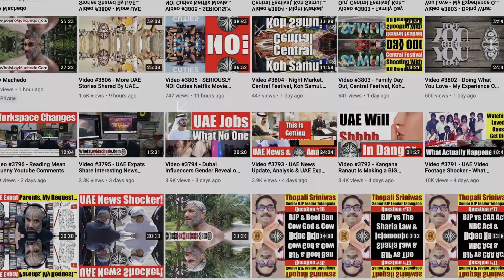A Shocking Incident On How Social Media Has Influenced My Buying Behavior - Video 5469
Today any where you go and anything you do, you will end up having social media communicating something or another to you. I can be a message, an advertisement, an update, a video or simply a call-to-action.
So now the question is how does all this nonstop bombardment of information influence us?
In this video I share my personal story of how Social Media impacts our buying behavior. And why it has to be carefully examined.
Loy Machedo
TO JOIN MY PRIVATE FACEBOOK GROUP

loymachedo shares
Has Influenced My Buying Behavior
Video 5469